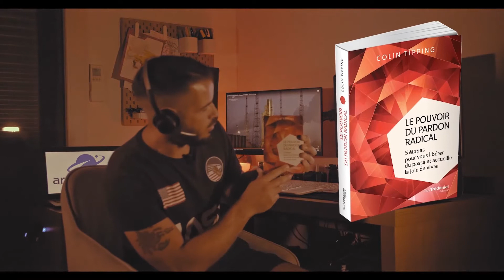Interviews Confinement par Alexandre Masson - OBS Toulon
Positive Attitude en période de confinement